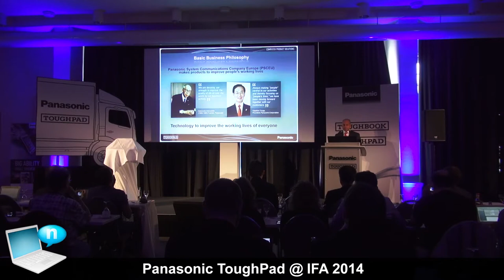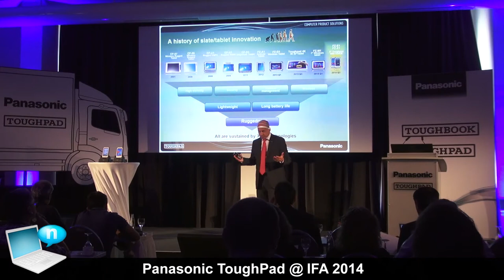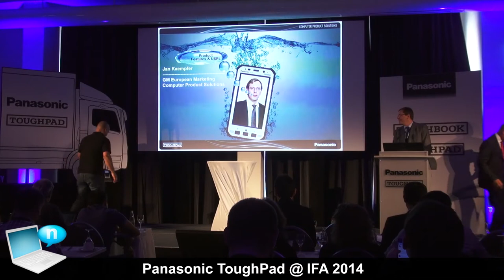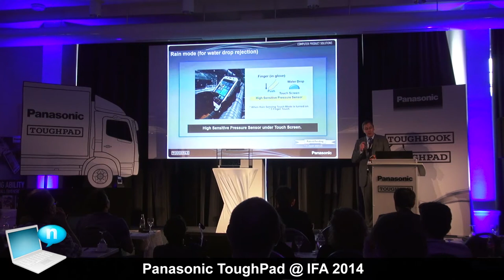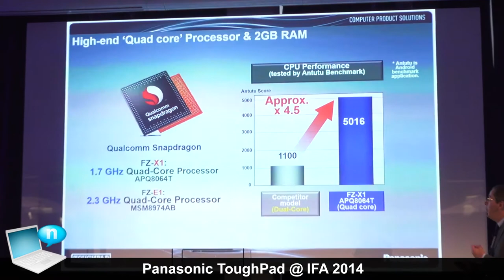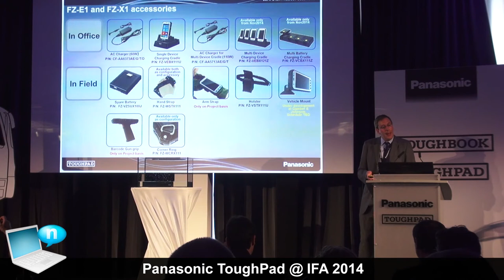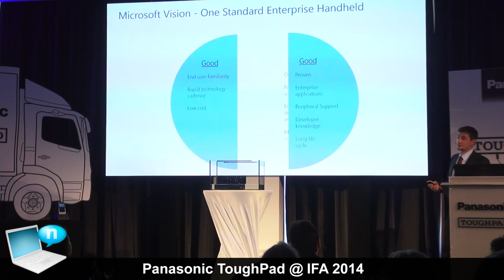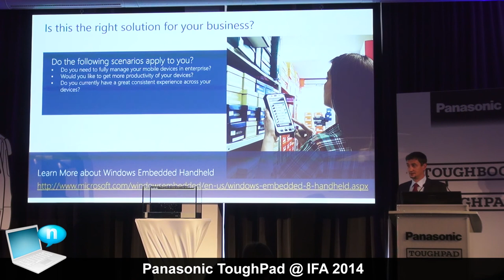Panasonic ToughPad at IFA 2014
Panasonic today launched one of the world’s most rugged 5 inch handheld tablets with data and voice capabilities at the IFA electronics show in Berlin, Germany. The Toughpad FZ-E1 (Windows Embedded 8.1 Handheld) and FZ-X1 (Android TM) devices bring together the best of the handheld, smartphone and tablet market in the most rugged, easy to use, long working device, making it the ideal device for mobile workers in transportation and logistics, public sector and emergency services, utilities, retail, manufacturing and aviation.